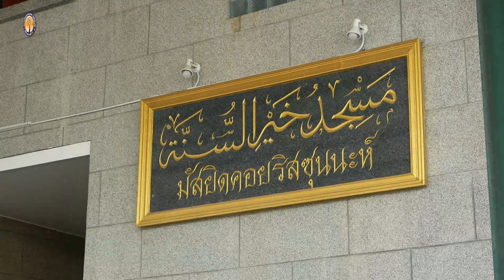AH 4108 อีบาดุรเราะฮ์มาน โดย อาจารย์ฮาบีบุ้ลลอฮฺ ศรีอุทัย